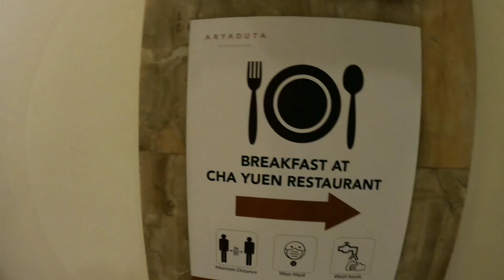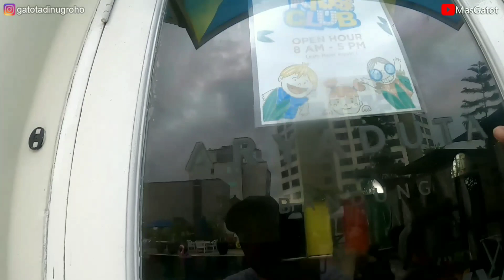REVIEW HOTEL ARYADUTA BANDUNG || PART 2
Di video kali ini saya akan membagikan tempat menginap yang yang murah meriah di jantung kota bandung

Aryaduta hotel
Jl. Sumatera No.51, Citarum, Kec. Bandung Wetan, Kota Bandung, Jawa Barat 40115